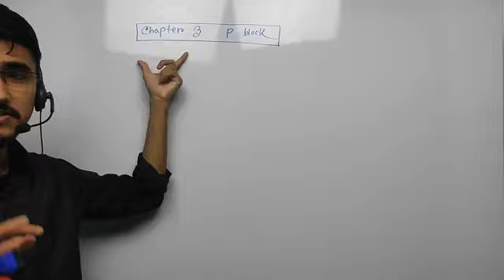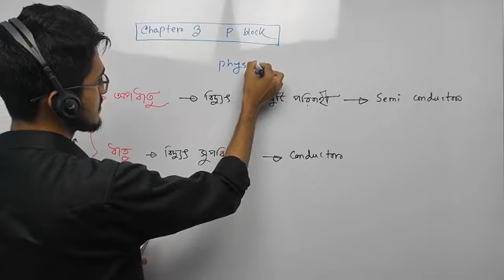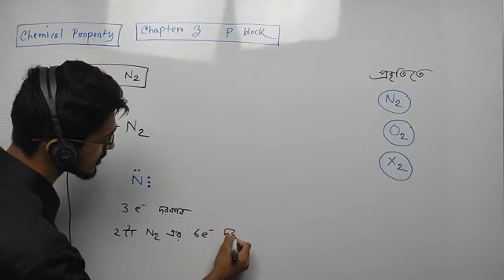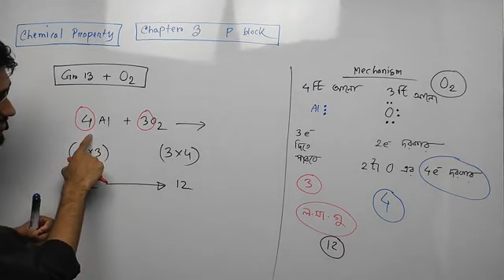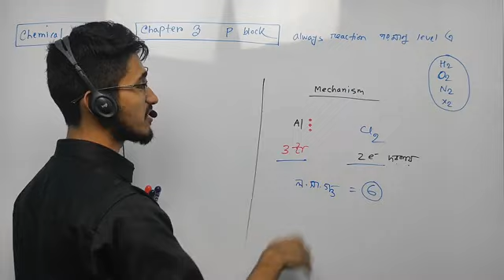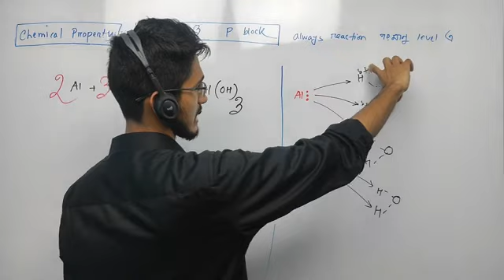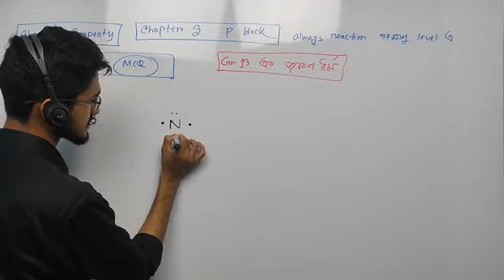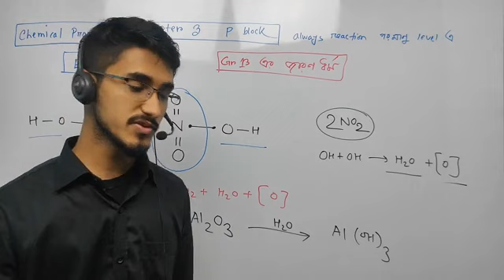Chapter 3 Lecture 4 | P Block | Group 13